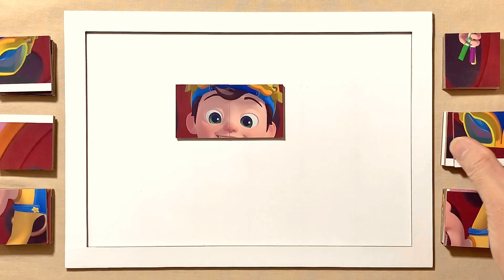ABC | CoComelon | Puzzle for kids and for fun | Puzzle Lovers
Hello, Puzzle Lovers is with you and today we'll show you how to solve properly a puzzle called ABC.